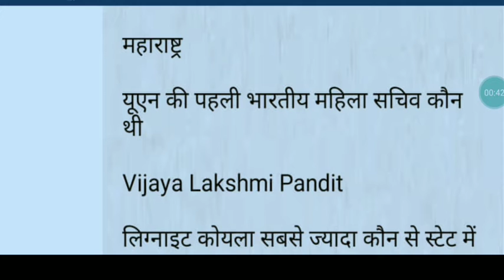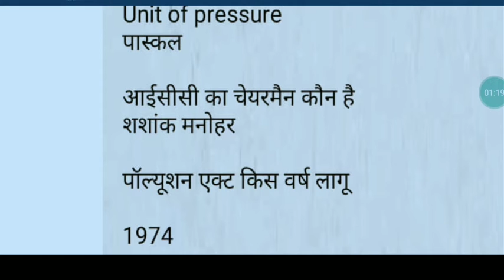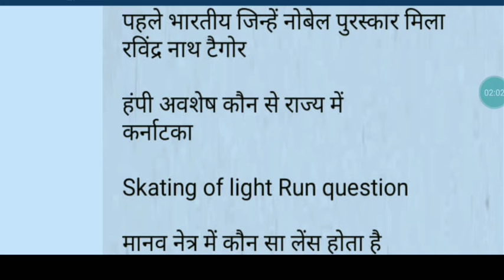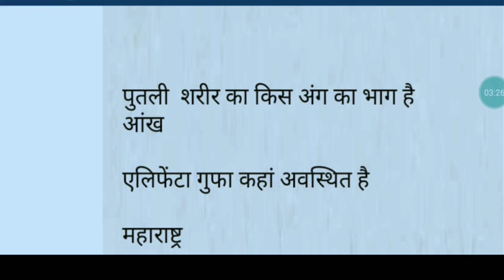RRB JE 2019 25 may Shift 2 and 3 all qustion with answer